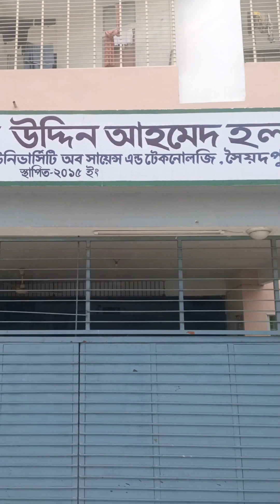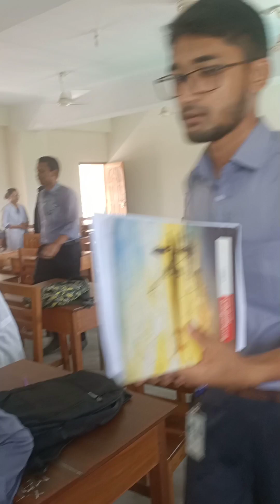Vlog 60✌️ Bangladesh Army University Science of Technology Saidpur /funny